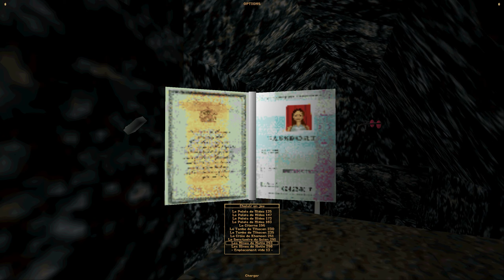Tomb Raider [PC] - Let's Play FR (10/12)